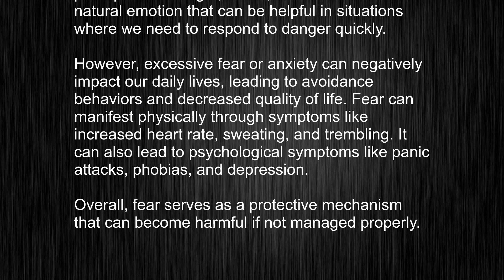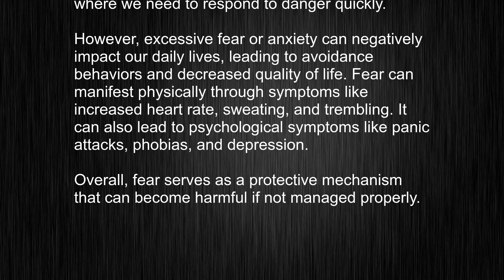What's the meaning of "fear", How to pronounce fear?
This video tells you what "fear" means, how to pronounce it, provides a pronunciation guide and an accurate definition.
   00:00 Pronunciation
   00:22 Meaning

   - What is the meaning of fear
   - How to say fear
   - What is the definition of fear
   - How to pronounce fear

   Visit our free audio/video dictionary tutorial to learn how to correctly pronounce words/names and to learn their meanings, definitions, just like fear definition and meaning in Merriam-Webster, fear definition and meaning in Collins English Dictionary, fear definition and meaning in The Oxford English Dictionary, fear definition and meaning in Longman Dictionary of Contemporary English, fear definition and meaning in Cambridge Advanced Learner's Dictionary, and more.